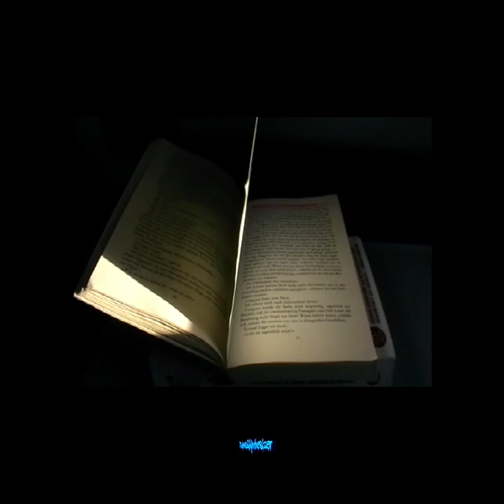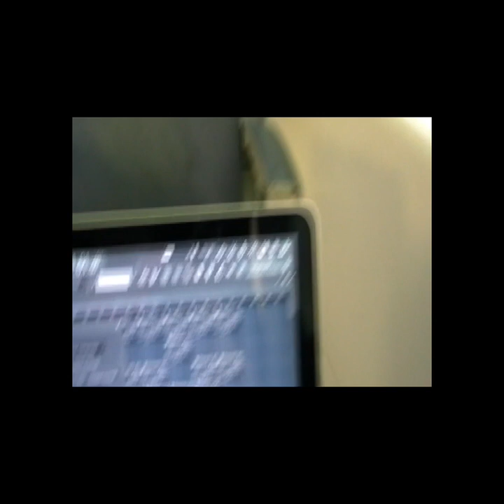BarcelonaToValencia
Beat,Video: Palms&Synthesizer